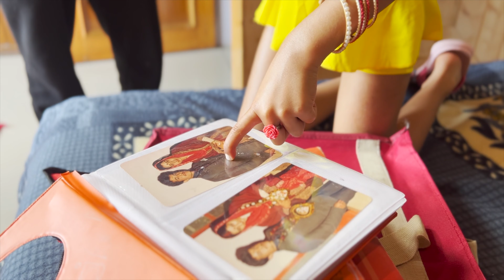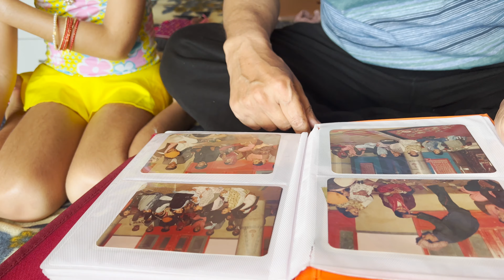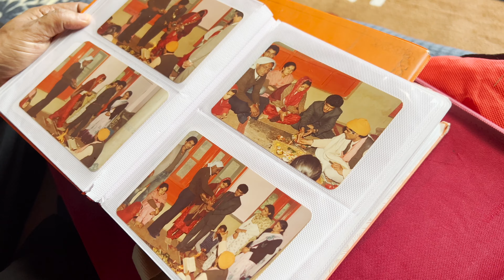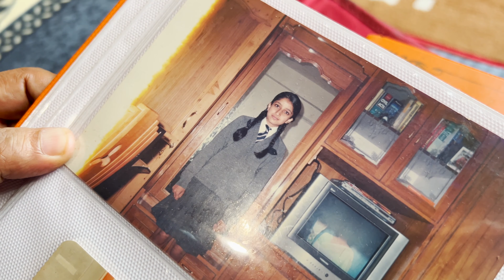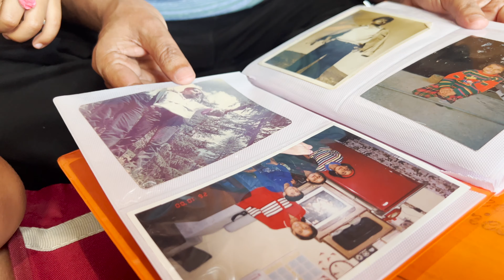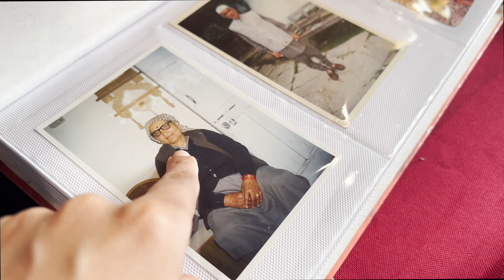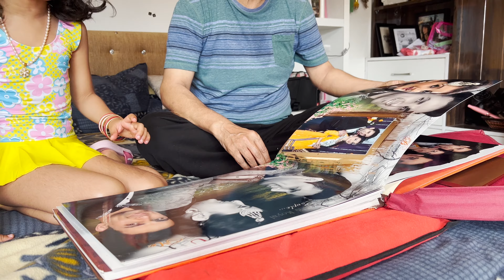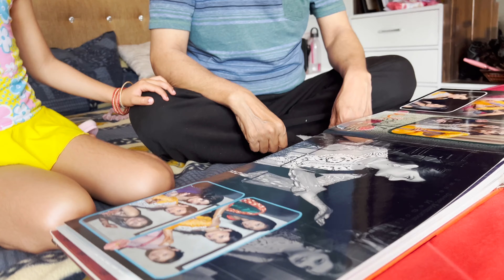PEHLI BAAR SHADI KI ALBUM DEKH KAR AVA KA REACTION II MOM DADS ANNIVERSARY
Hi, we are the Keprate family and we live in Norway. On this channel, we make vlogs about our lives. Link to another channel